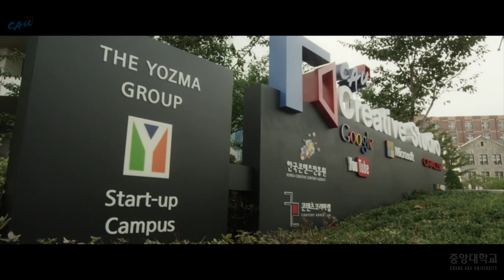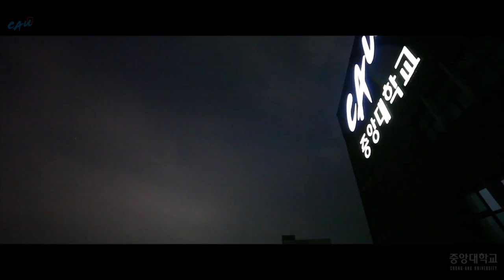Chung-Ang University Promotion Video